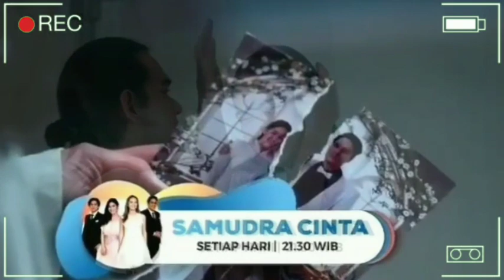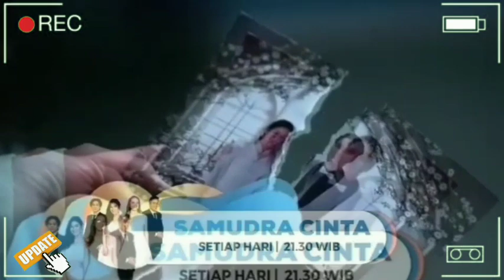SAMUDRA CINTA EPISODE 25 NOVEMBER 2020|| MAMPUS!!! NOVAN CERAIKAN NORA !!! UPDATE CHANNEL FULL VIDO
__SEKIAN & TERIMAKASIH___